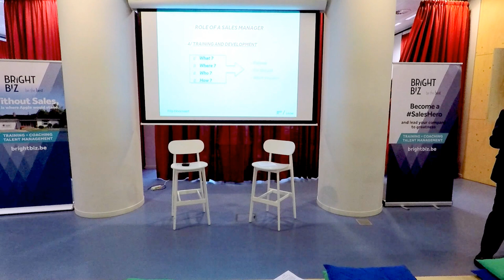SalesNight 03: How to find, drive and keep the best sales people!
Here is the 1st part of the SalesNight 03.

Our special guests and Sales Heroes of our SalesNight 03 are:
1. Filip Hoornaert
Filip Hoornaert is passionate about sales. He has been notably Sales Director at Xerox and Ingram Micro and General Manager of Arseus and Fagron Belgium at Omega Pharma. Since 2014, he is owner and CEO of the growing startup Aqtor! In all his roles, he had to hire the best sales talents to lead his business to success. Filip is a true, charismatic and successful sales leader.

2. Philippe Cammaert
Philippe Cammaert has had different roles as sales account manager at HP and EMC. He has been also Regional Sales Manager for the startup Isiwis. He has been Administrator of Oracle Luxembourg, driving the business to significant growth with his sales team. He is now Key Account Director for the European Institution where he recently signed a 4 year framework contract of €175 Million.

Agenda:
7pm: Let's ignite the SalesNight!
7:15pm: Presentation of the special guests and learning session
8:30pm: Questions from the audience to the guest
8:45pm: Let's celebrate sales successes!
9:00pm: drink and fun!